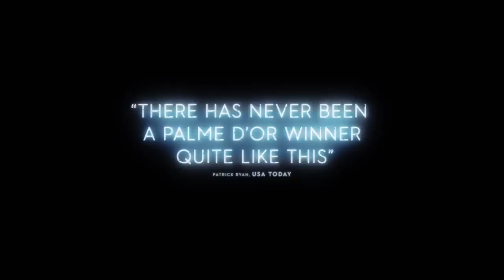The Square Trailer 2017 Elisabeth Moss Movie - Official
The Square Trailer 2017 - Official Movie Trailer in HD - starring Claes Bang, Elisabeth Moss, Terry Notary - directed by Ruben Östlund - Disaster strikes when a curator hires a public relations team to build some buzz for his renowned Swedish museum.

The Square 2017 Movie hits theaters Oct 27, 2017

Christian is the respected curator of a contemporary art museum, a divorced but devoted father of two who drives an electric car and supports good causes. His next show is "The Square", an installation which invites passersby to altruism, reminding them of their role as responsible fellow human beings. But sometimes, it is difficult to live up to your own ideals: Christian's foolish response to the theft of his phone drags him into shameful situations. Meanwhile, the museum's PR agency has created an unexpected campaign for "The Square". The response is overblown and sends Christian, as well as the museum, into an existential crisis. For more, watch The Square trailer 2017 in full hd 1080p.

The Square 2017 Movie
Genre: Drama
Starring: Claes Bang, Elisabeth Moss, Terry Notary, Christopher Læssø, Dominic West, Marina Schiptjenko

The Square official movie trailer courtesy of Plattform Produktion